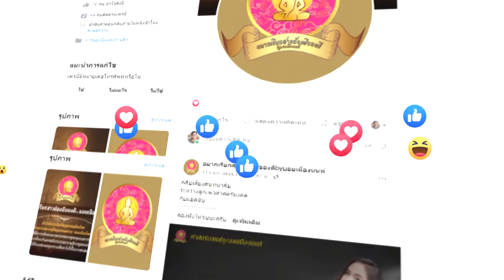ตัวอย่างวีดีโอแนะนำ pagefacebook 13106401 Line id: Palmstudio2